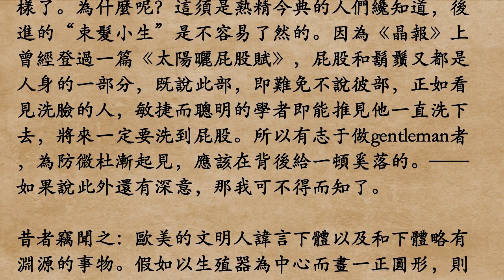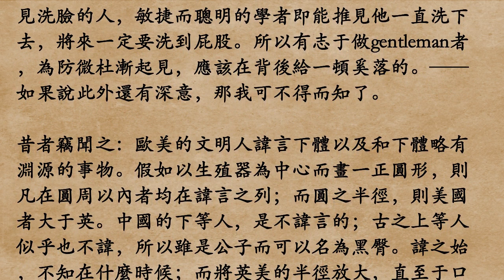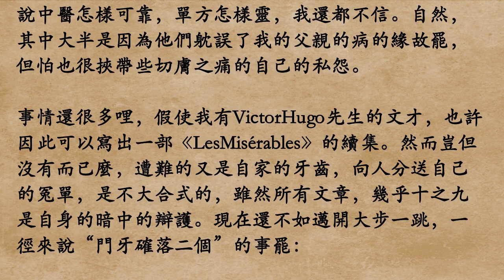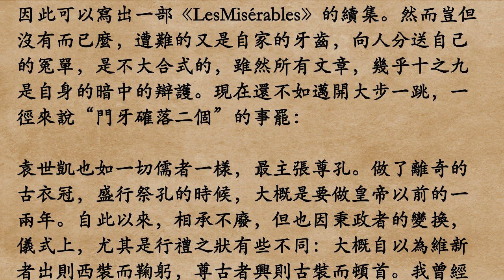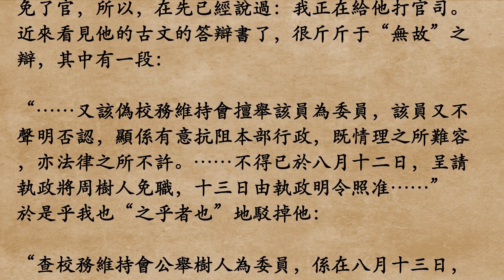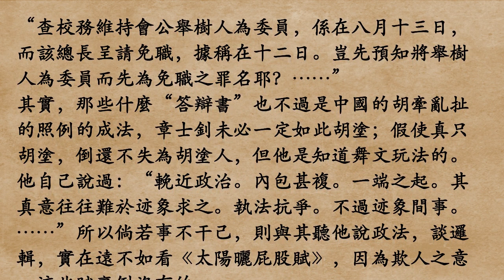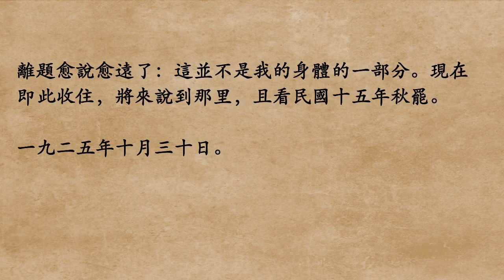《墳.從胡鬚說到牙齒》魯迅 (粵語/廣東話)